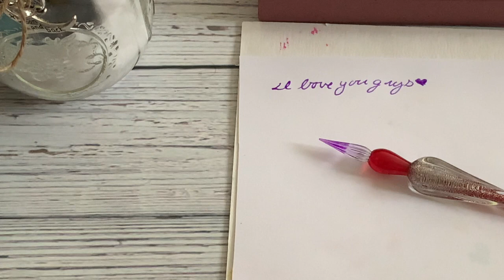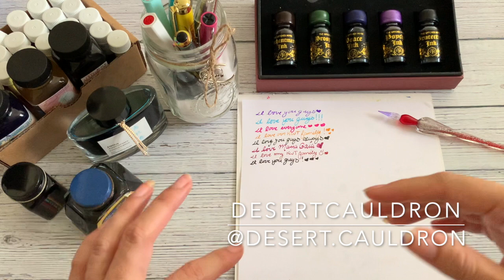My Magical Pen + Ink Collection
Here are all of my magical inks and pens, and ways in which I use them in my magickal practice :o)

***Donations appreciated so that I can create more & do more for YOU! Annnnd you can get lotsa freebies in the process.***

Tempe, AZ
85281